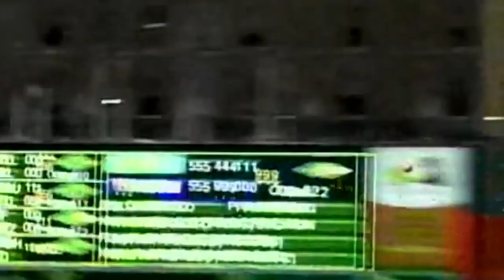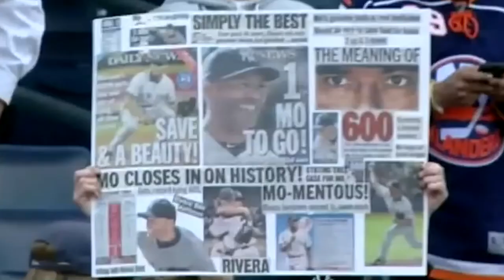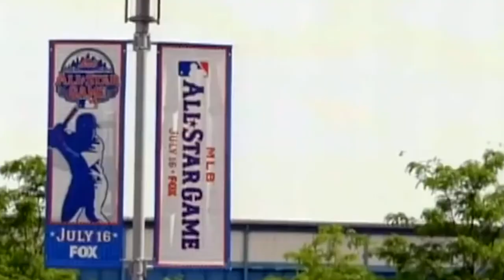MARIANO RIVERA la HISTORIA del MEJOR Cerrador en la MLB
El mejor relevista de la historia en el béisbol de las grandes ligas es Mariano Rivera. El pitcher panameño logró hacer historia con los Yankees, consiguiendo ganar 5 series mundiales, consolidándose como el lanzador con más salvamentos en la historia de la MLB. Descubre la biografía de "Mo" y todo lo que tuvo que pasar para llegar al éxito dentro del rey de los deportes, a pesar de venir de un lugar tan humilde como Puerto Caimito, Panamá.